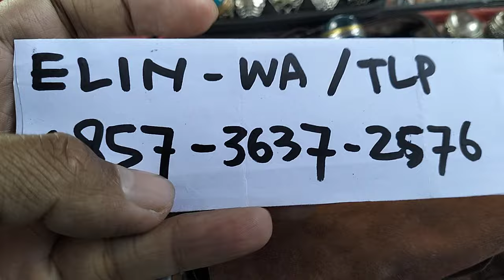LAPAK JURAGAN BACAN DOKO MURAH || BANYAK PILIHANNYA